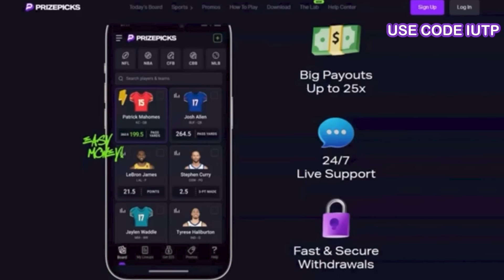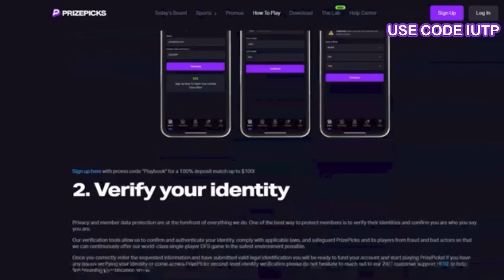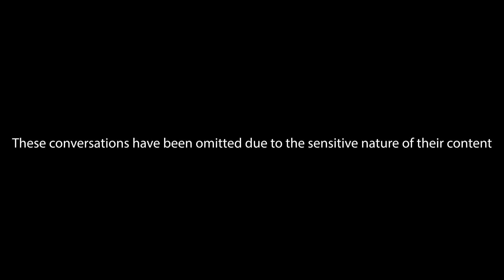Pimpin Ken EXPOSES Andrew Tate, OnlyFans, Sharing Women with Tricks, Charleston White Beef & More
TOPICS: Andrew Tate , Pimpin Ken ,Charleston White, Only Fans Vs The Game , Girlfriend Pimpin ,

In this explosive episode of It’s Up There Podcast, Pimpin’ Ken and Goldie face off on the evolution of modern pimp culture, from the streets to the digital age. The heated discussion begins with Pimpin’ Ken claiming credit for the masterclass model, asserting, “It’s all pimpin’” (00:02:02). As the conversation unfolds, Ken and Goldie spar over OnlyFans, debating its impact on traditional pimping and whether it’s changing the game or just another hustle (00:20:19).

Loon steps into the debate, confronting Ken on “girlfriend pimpin” and asking the hard questions: “So you share her with the tricks?” This leads to candid reflections on loyalty, relationships, and the blurred lines between love and business (00:26:10). Pimpin’ Ken opens up about his personal life, including how his son navigates knowing his mother is part of the game (00:22:42).

The conversation intensifies when Goldie and Pimpin’ Ken tackle the harsh realities of the lifestyle, noting how many pimps they know ended up in prison rather than wealthy. “Most pimps now are gang members,” Goldie notes, contrasting it with the no-contact rules of old-school pimping (00:49:06). They also discuss the societal backlash against the lifestyle, tracing how anti-pimping laws evolved into human trafficking legislation, shaped by political agendas (00:50:38).

The debate takes a global turn as they bring Andrew Tate into the conversation. Ken and Goldie weigh in on Tate’s influence and whether his controversial take on relationships aligns with traditional pimp values (00:56:18). They also examine the psychological dynamics at play: “How do pimps really feel about the women who give them all their money?” (01:02:18).

From heated arguments on love and loyalty to discussions about the economic realities of pimping, this episode is a raw, unfiltered look into a world most people only hear about in whispers. “The cookie has no value,” Ken argues, but Loon fires back: “Your life depends on it as a pimp.”

Introduction & Warm-Up
00:00:00 - Let’s Set the Stage: Ken, Goldie, and Loon break the ice
00:01:00 - Quick Bag Alert: Prize Picks shoutout sets the tone
00:01:55 - Straight to the Culture: Diving right into the game
00:02:34 - “It’s All Pimpin’”: Ken claims the masterclass crown
00:03:51 - Built for This Life: Who’s really about it?
00:04:30 - Respect the Hustle: Elevating the grind
00:05:10 - What’s Real Game?: Ken, Goldie, and Loon weigh in
00:07:20 - No Cap Hustle: The role of transparency in the game
00:08:21 - Blueprints Matter: Why having a game plan is crucial
00:09:34 - Game Recap: Unfiltered wisdom from the masters
00:20:19 - OnlyFans Clash: Ken, Goldie, and Loon debate the bag
00:22:42 - Girlfriend Pimpin’ Exposed: Loon brings the tough questions
00:26:10 - Love or Hustle?: Can you balance both worlds?
00:49:06 - Riches to Ruin: The harsh reality of the game
00:50:38 - Congress Enters the Chat: Laws and power moves against the culture
00:54:00 - Street to Screens: How Andrew Tate fits into the narrative
00:56:18 - Pimpin’ Politics: Breaking down societal shifts
01:02:18 - Stacking Paper: How hustlers really view earners
01:05:30 - Value Exchange: What’s given and what’s expected
01:09:20 - Legacy or Bust: Building something that lasts
01:12:00 - Responding to Charleston White